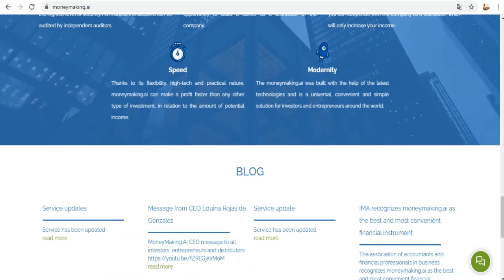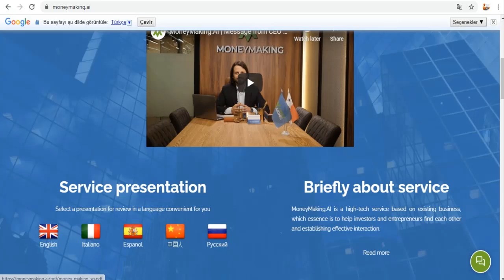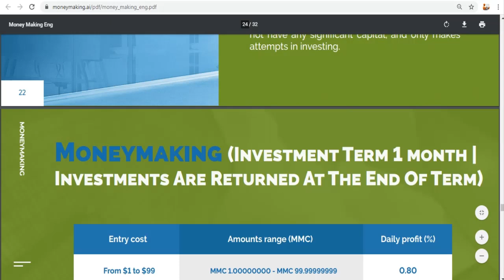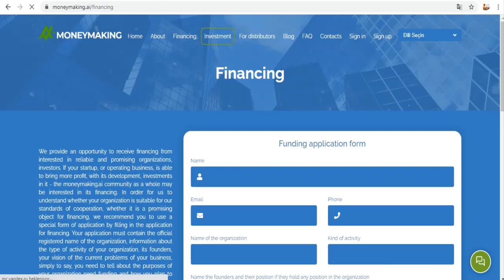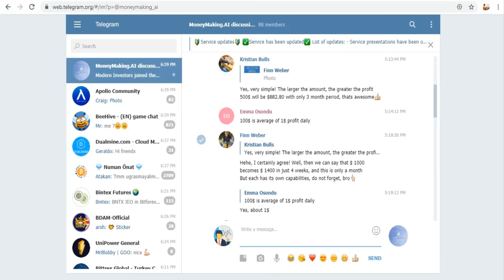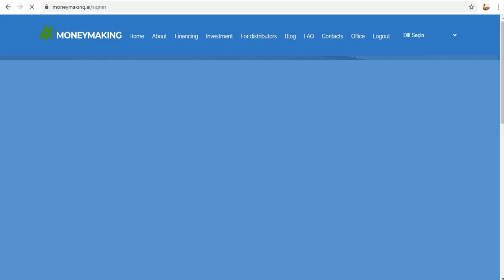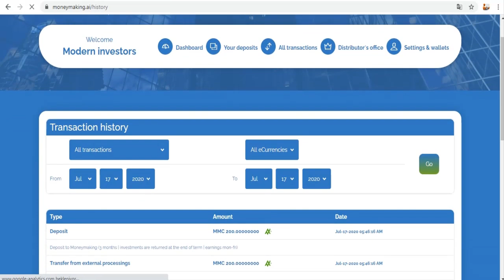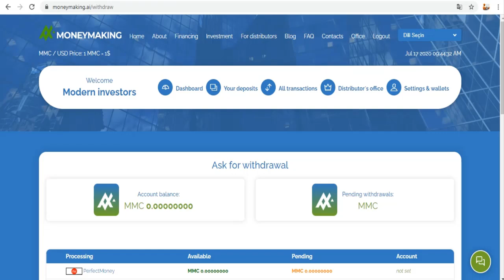MoneyMaking.ai yatırım sitesinin incelemesi - 200 MMC yatırım yaptım!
Refback mevcuttur! Hemen kaydol!

Yatırım sitesi farklı bir yapıya sahiptir. MMC deye kendi tokeni var ve biz o tokenleri alıp yatırım yapıyoruz. Şu anki değeri 1 dolara eşittir.
200 dolar da ben yatırım yaptım yani 200MMC. Para çekimleri oldukça Telegram grupta da resimlerini paylaşacağım.
Herkese bol kazançlar! Yatırım yapmak ve ya yapmamak tamamen şahsi kararınız.

Tags;   ⏬
Moneymaking
Moneymaking.ai
Moneymaking earn
bedava kazım hızı
bedava bitcoin
hashseek
cloud mining
bitcomining
Akıllı sözleşmeler
Create Blockchain
blok zinciri
kaldıraçlı ticaret
trade business
margin trade
future trade
spot trading
bitcoin trade
trade
arbitrage
bot rent
daily earning
hourly earning
invest
invest earning
invest company
investment company,